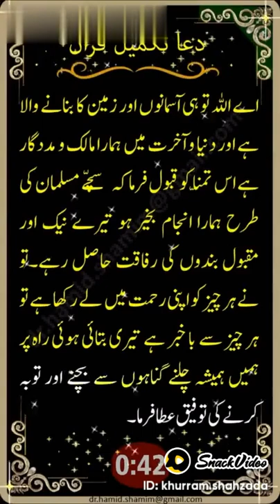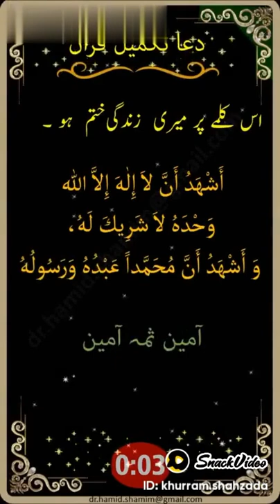Ameen Sum AMEEN.